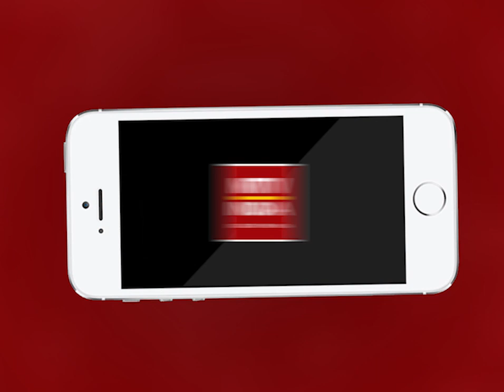AJMER NEWS | दरगाह के चांदी का मॉडल बना अजमेर के लिए आकर्षण का केंद्र | MTTV INDIA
दरगाह के चांदी का मॉडल बना अजमेर के लिए आकर्षण का केंद्र
सूफी संत हजरत ख्वाजा मोइनुद्दीन हसन चिश्ती की दरगाह मॉडल सोने चांदी का
3 किलो 6 ग्राम से बने इस मॉडल के गुंबद सोने के पत्रे का
दरगाह बाजार स्थित सोना चांदी के व्यापारी अशोक छतवानी ने बनाया